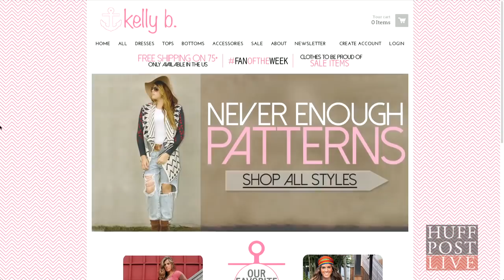"Hey Dude" Reunion: Where Are They Now?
The cast of "Hey Dude" got together 25 years after the show to answer the question 'where are they now?' and reminisce about their time on the set.